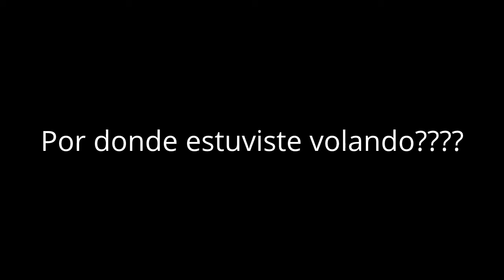Nicolás Lezcano - Oda al campo y su lluvia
De linaje Folclórico y a su vez clasico,propongo atraves del oído escaparnos por un rato de la voragine de la ciudad.Suelo componer este tipo de inversiones con terceras cuando me siento muy estezado y quiero transportarme a un lugar magico donde la tranquilidad se saboree en el aire.